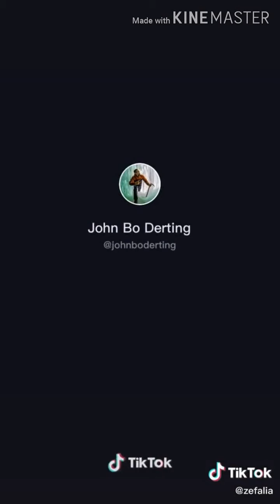June 12,2020 BEAUTIFUL PLACES ON EARTH